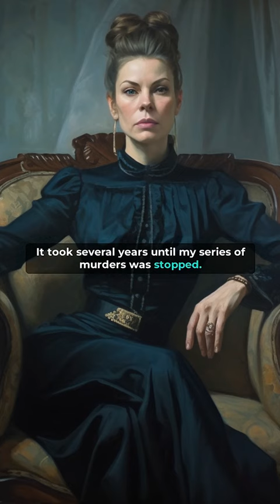Russian noblewoman tortures her servants!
I tore off my victims' ears, burned their faces with boiling water, and beat them until they were dead. Welcome to my dark world. I am Darja Nikolajewna Saltykova, a Russian noblewoman and landowner from the 18th century. I was the mother of two sons and inherited numerous estates and servants due to the early death of my husband, which made me one of the wealthiest women in Russia. I was born in Moscow in 1730 and grew up in a wealthy noble family. After the death of my husband, I began to brutally torture and torment my servants. My cruelty knew no boundaries, and I enjoyed deciding the fate of other people. When I was dissatisfied with the work of my servants, I abused them in various ways, including the use of whips, sticks, knives, burning needles, and starvation. I tortured them with heavy weights, made them sit in cramped cages, and forced them to lie on the floor for days without food or water. One servant I first exposed to the freezing cold for hours, then I forced him into the house, beat him, and tore off his ears with red-hot tongs.

I was especially fond of girls and young women. I stuck their heads in ice, burned their hair with a candle, or kicked heavily pregnant women in the stomach several times. Not only that, but I tortured two 12-year-old girls to death with a red-hot iron. I had the bodies taken away in carriages with the excuse that they had died of natural causes. 137 women and two men fell victim to me. It took several years until my series of murders was stopped. A few peasants who dared to report me to the authorities failed because of the corrupt police and the connections I had. It was only after Catherine the Great came to power that action was taken against me. The investigations lasted for years. Many details could only be proven little by little, because many witnesses did not want to testify out of fear for their lives. In the end, I was charged with 38 crimes on June 12, 1768. At least 75 deaths are said to have occurred. In order not to antagonize the Russian nobility, Catherine the Great refrained from imposing the death penalty. Instead, I was publicly pilloried for an hour on Moscow's Red Square with a sign torturer and murderess. I was stripped of my title of nobility and lost all my possessions. I was locked in a dark dungeon in the St. John the Baptist Monastery in Moscow, which was lit only when food and drink were brought to me. On December 26, 1801, 33 years after my imprisonment, I died in my dark underground cell. To this day, I have neither confessed nor ever regretted my deeds.